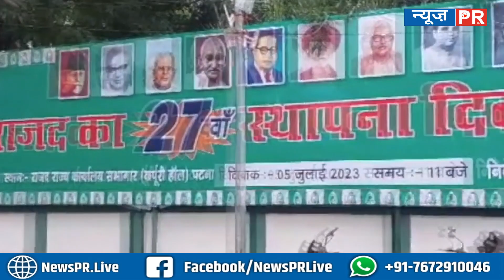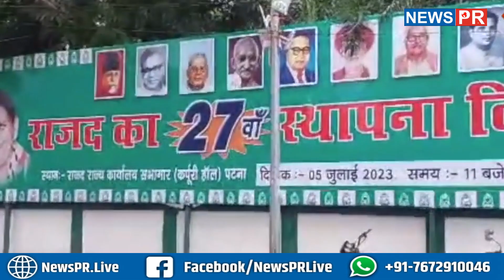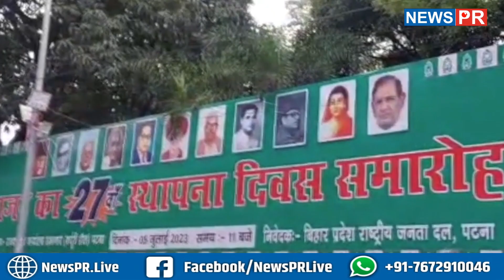राजद का आज 27 वां स्थापना दिवस ! Poster से सजा RJD Office, लेकिन क्यों गायब हुए Lalu के...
धन्यवाद
टीम NewsPR